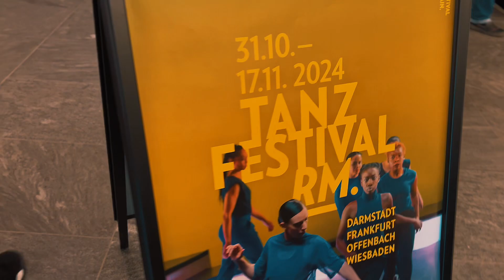O artista Marcos Abranches no dia do teatro aberto no Staatstheater Darmstadt na Alemanha 🇩🇪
O artista Marcos Abranches no dia do teatro aberto no Staatstheater Darmstadt na Alemanha 🇩🇪, onde o publico conhece a programação que vai acontecer no teatro no segundo semestre, como a estreia inédita da ópera “Orpheus und Eurydike (Orphée et Eurydice)”, que acontece no dia 06/10 com direção do Søren Schuhmacher.
Conheça um pouco do Staatstheater Darmstadt 🇩🇪